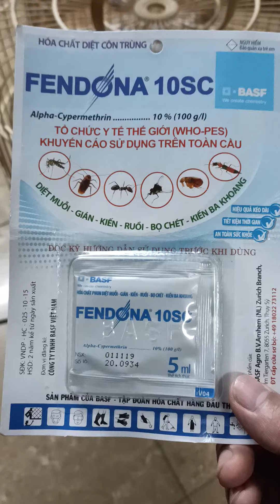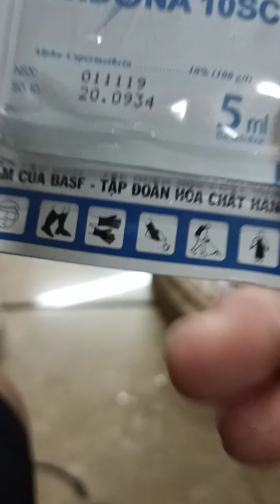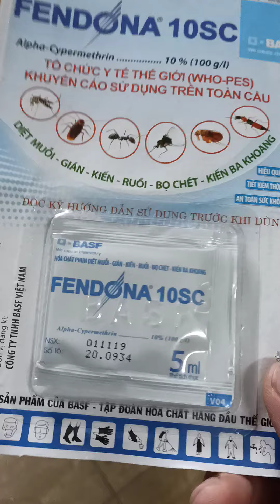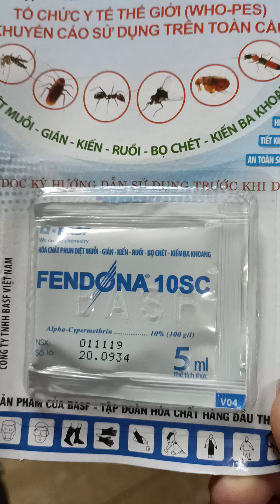Cách chữa trị rận mạt cho chòe than rất hiệu quả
Quang chuyên cám chim họa mi và cám chòe chất lượng tốt nhất
Nhận ship hàng tại nhà trên toàn quốc Zalo số điện thoại 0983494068